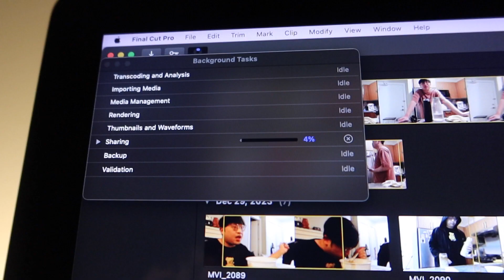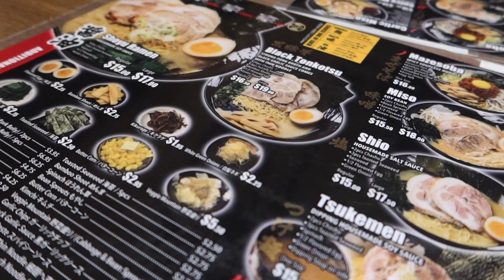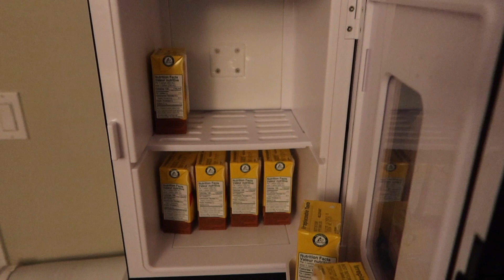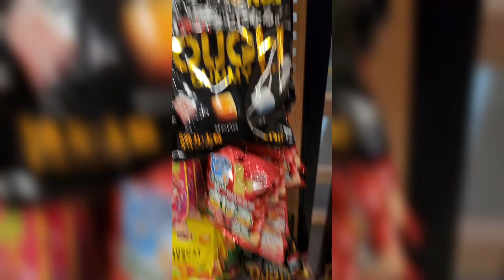First Vlog of 2024 | James Standard Time (January 01, 2024 - January 06, 2024)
The first vlog of 2024! Resolutions made and slight improvements to my vlogs

I am just a normal guy. I work long hours all week. I play WAY too many video games and watch too many K-Dramas in my free time and I LOVE to eat. I try to find adventure on my days off with my friends but just end up eating good food.